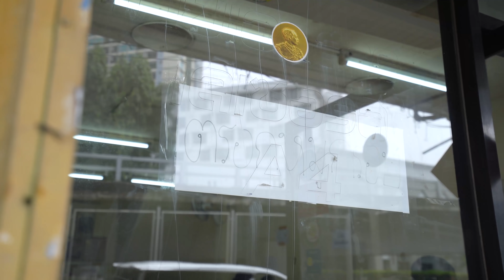VLOG 29 l ตรอกหมูกรอบ • 7 เมนู หมูกรอบล้นๆ กรอบฟันแตก..กรอบสะท้านซอย l Kia Zaab 2022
Vlog นี้พาไปกินคอลลาเจน ร้านเด็ด ที่เด็กจุฬาฯ ต้องรู้จัก และกระแสโซเชี่ยลมาแรงมาก กับ ตรอกหมูกรอบ ร้านดังละแวก จุฬา50 หรือ สามย่าน ร้านที่มีเมนูหมูกรอบเยอะมาก ร้านคิวยาว มาก และเด็ดมาก ใครเป็นขาประจำหมูกรอบ (Crispy Pork) ห้ามพลาดด้วยประกานทั้งปวง กรอบกันฟันแตก ชั้นเตือนแล้วนะจ๊ะ หึหึ

ตรอกหมูกรอบ (ป้าติ๋ว)